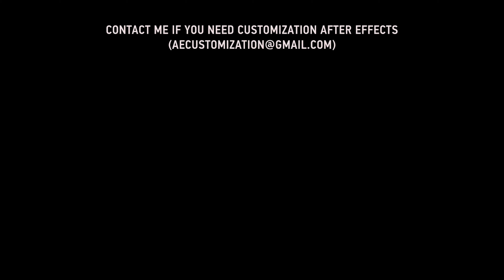Dubstep Glitch Logo | After Efects Project Files - Videohive template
Dubstep Music Logo is a glitch logo reveal project. It is useful for your video or intro. • All elements Are prerenderd. • No PLugins. • 3840×2160 UHD Resolution. Music and Font is free for commercial use. 4K Preview .
 Last Update 30 January 19 Created 18 January 19 After Effects Version CC Files Included After Effects Project Files, Video Files, Image Files Length 0:13 Resolution 3840x2160 File Size 678MB Media Placeholders 1 Text Placeholders 1 Tags 2d, 3d, 4k, abstract, dubstep, dynamic, gramm, intro, logo, modern, music, reveal, tv